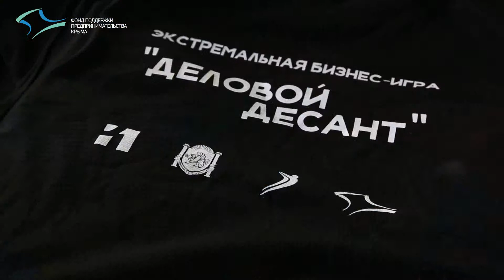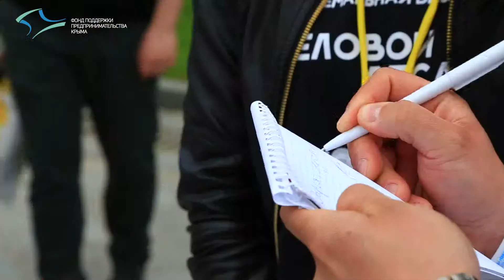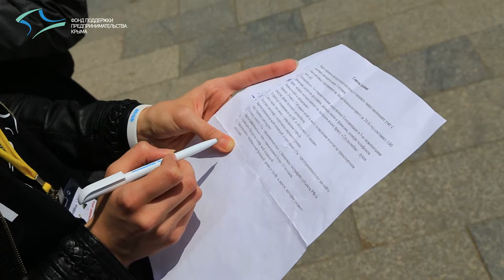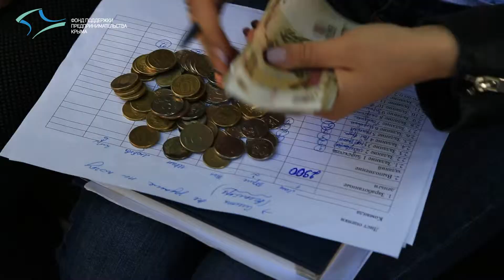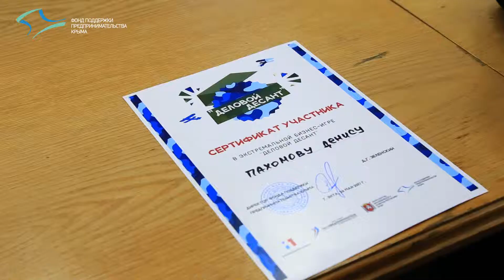Молодей десант. Ялта 2017